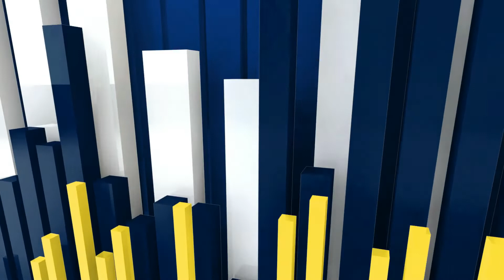స్వయం జీవనోపాధి కల్పన కోసం పేద మహిళకు కుట్టు మిషను వితరణ